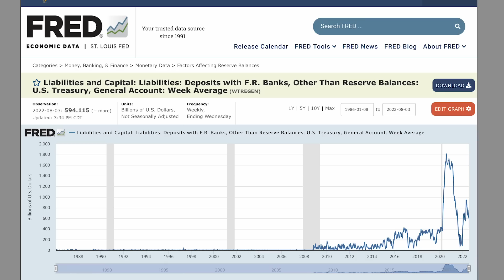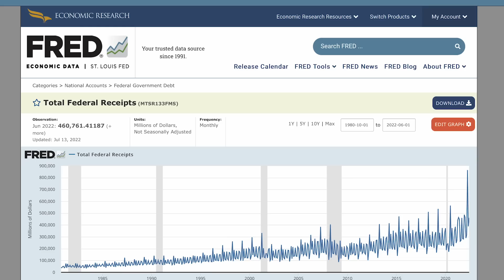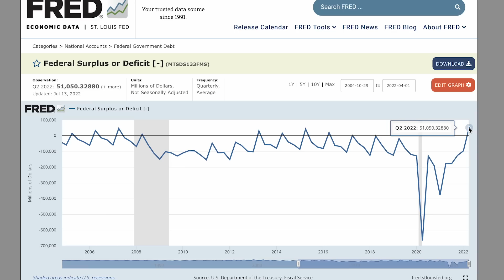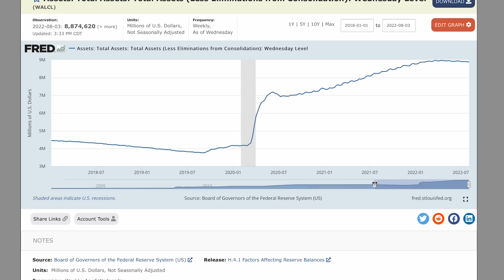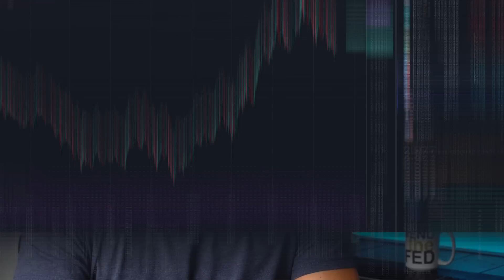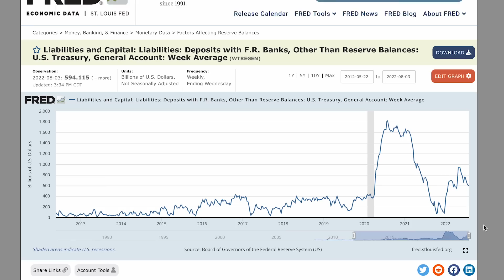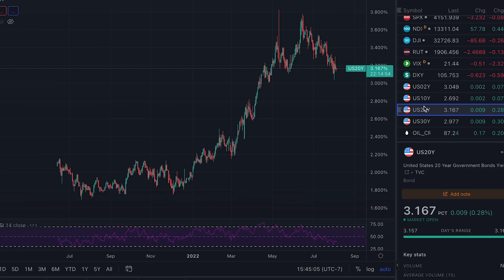Why Are Interest Rates STILL So Low?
Why in the world are interest rates still low?! In light of inflation, and seeing what prices are doing.  .. why are lenders still accepting interest rates that causes a loss of purchasing power as a return on their money?

In this video, I'm going to show you exactly why interest rates are still so low.

Timecodes
0:00 Video Overview
0:29 Intro
0:36 Portfolio Allocation Mastery Course
0:53 Treasury General Account
3:36 The Effects of a Surplus
5:34 Financial Institutions Holding onto Treasuries
8:19 Expectations of Inflation in the Future
9:42 Outro